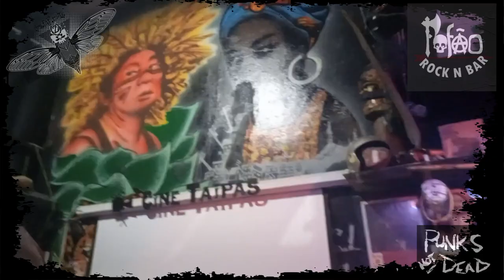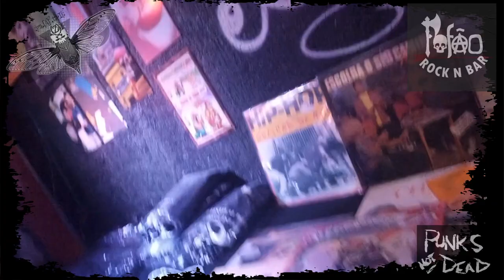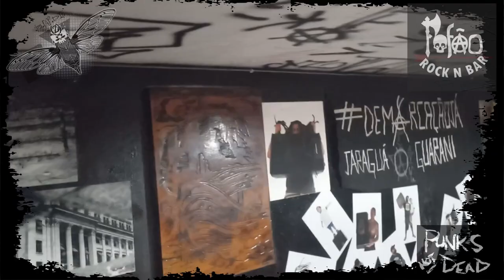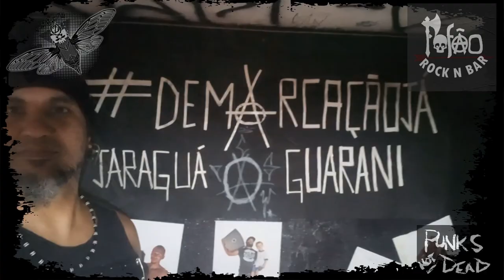Um zinEAstA no fOfÃO rOck bAr (15 & 16.xii.23)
& no final de semana dos dias 15 & 16 de dezembro, participei da 11ª edição do FESTIVAL DO FILME ANARQUISTA E PUNK DE SP.
este é um vídeo apenas para mostrar como é o espaço que rolou o festival. o grande FOFÃO ROCK"N BAR. olha só que lugar maravilhoso!
sintam um gostinho dele.